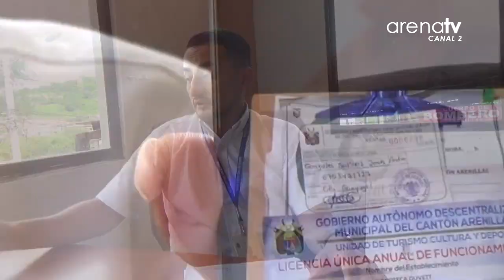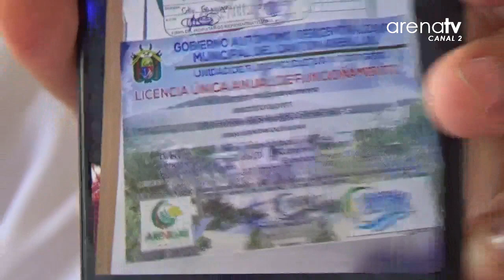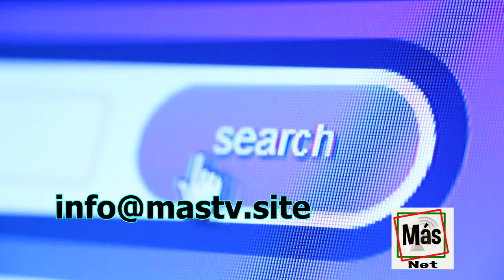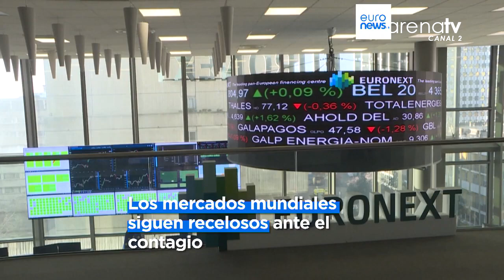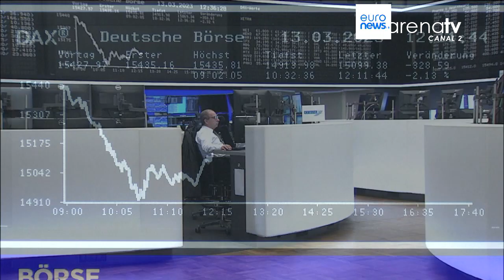ArenaNoticias 14/03/2023 (Emisión Estelar)